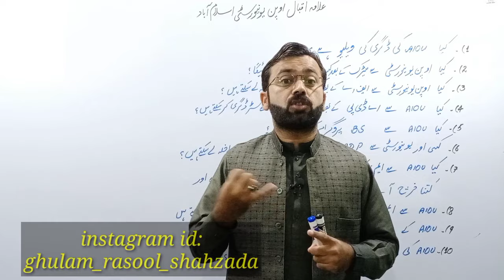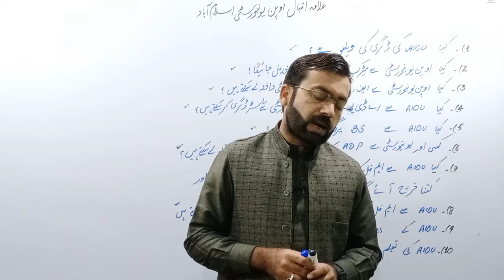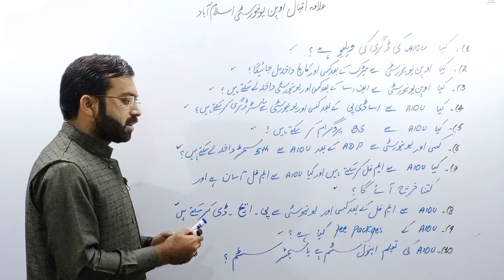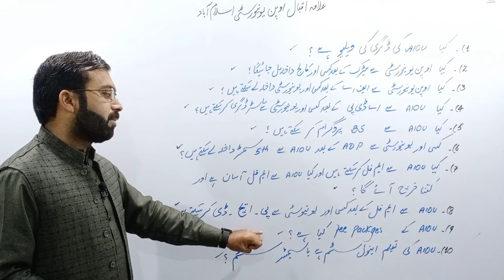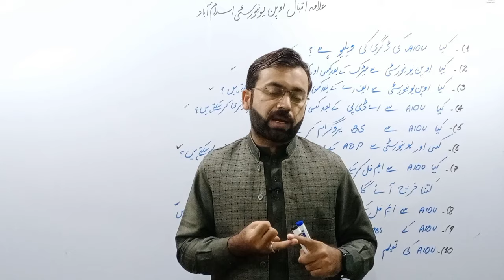aiou | allama iqbal open university degree value | علامہ اقبال اوپن یونیورسٹی کی کیا ویلیو ہے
In this video we will discuss about Allama Iqbal open University islamabad
following points.
i.Allama Iqbal Open University Islamabad ki degree ki kya value he ?
ii.Kya Allama Iqbal Open University Islamabad se fa k bad ksi or university se BS kr sckty hain.
iii.Allama Iqbal Open University Islamabad kon kon c degree programs kr rhi
iv.Allama Iqbal Open University Islamabad se adp k bad ksi or university admission ly sckty hain ?
v.ksi or university se adp k bad Allama Iqbal Open University Islamabad k 5th semester main admission mil jay ga kya?
vi.Allama Iqbal Open University Islamabad se MA/MSc possible he
vii.Allama Iqbal Open University Islamabad se M.phil kr sckty hain ?
viii.Allama Iqbal Open University Islamabad se M.phil k bad ksi or university se Ph.D kr sckty hain kya ?
ix.Allama Iqbal Open University Islamabad fee packages kya hain.
x.Allama Iqbal Open University Islamabad education semester systems he ya annual system .